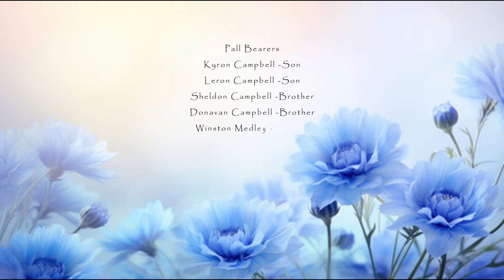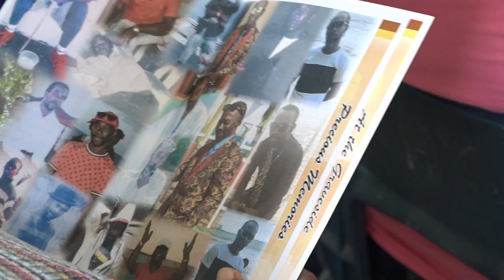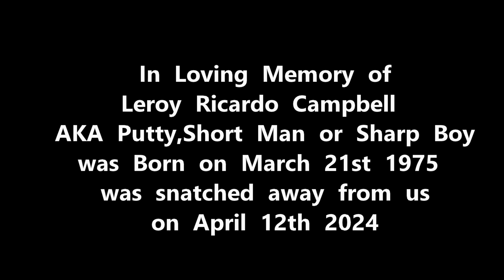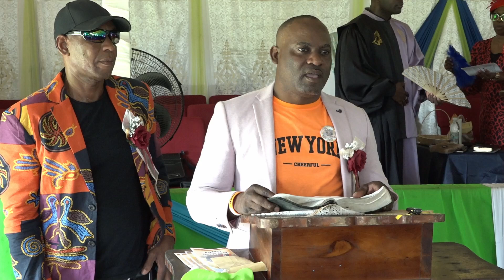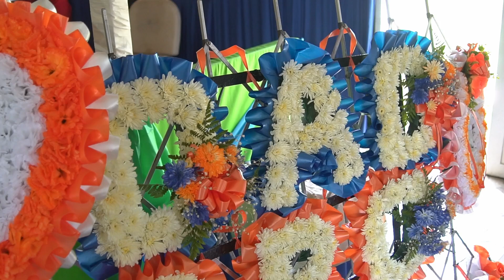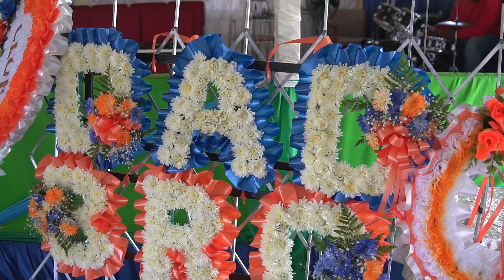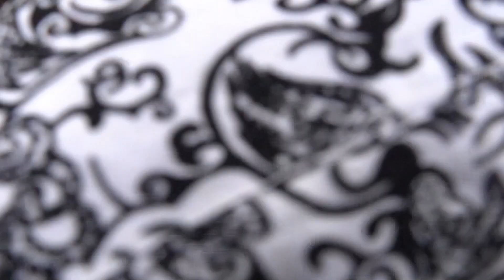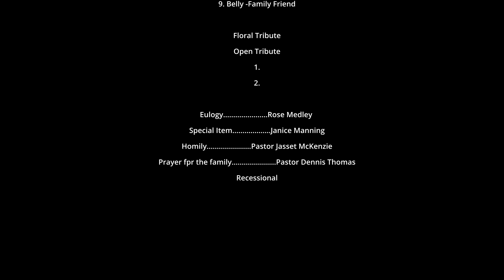LEROY CAMPBELL FUNERAL (OFFICIAL VIDEO)